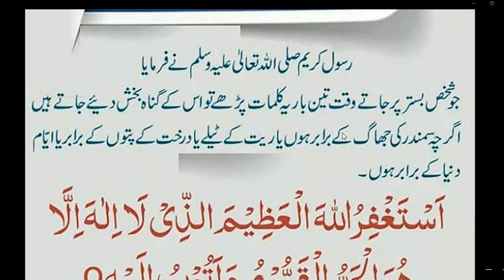Daily Dua every Muslim//بستر پر جاتے وقت تین بار یہ ضرور پڑھیں